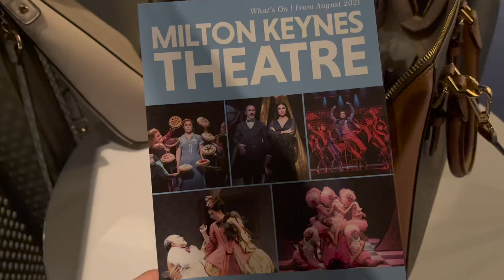HAIRSPRAY | Milton Keynes Theatre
Hi guys!

So my best friend took me to our local theatre to see Hairspray! Absolutely amazing.

Didn't get much footage with it being our local theatre we didn't do much before hand but was able to record the very end of the applause for the cast which was well deserved.

Enjoy,  x